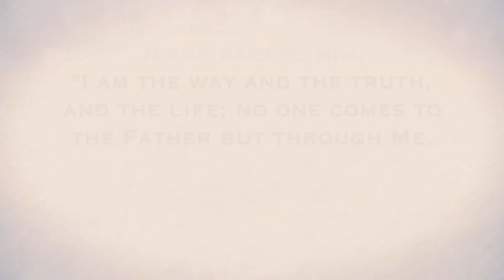Knox Central vs Lynn Camp 4-21-18 (Highlights)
Knox Central vs Lynn Camp 4-21-18 (Highlights) Alumni Football USA

John 3:16